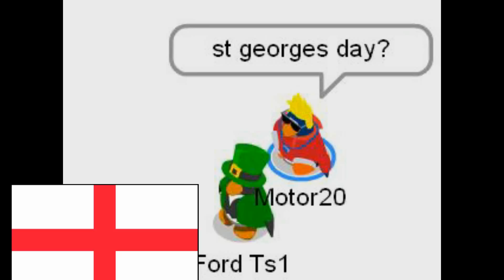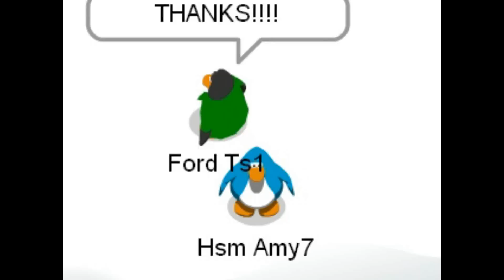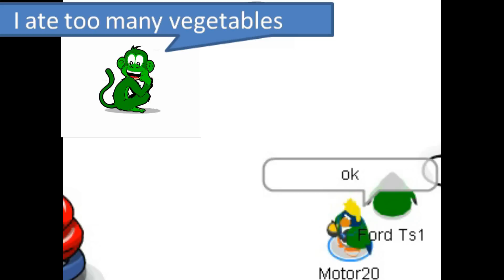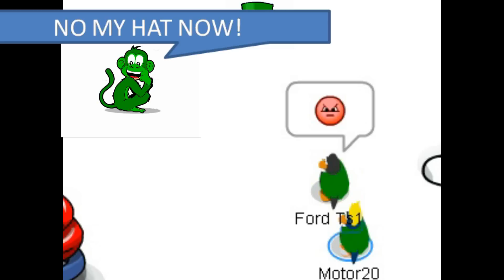Club penguin - St patricks day